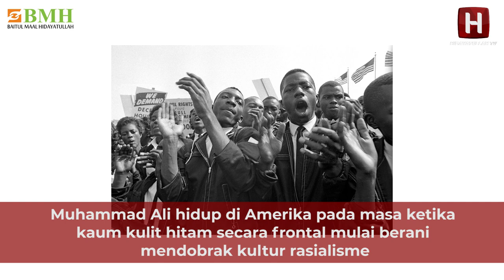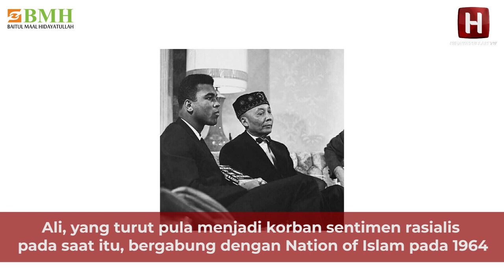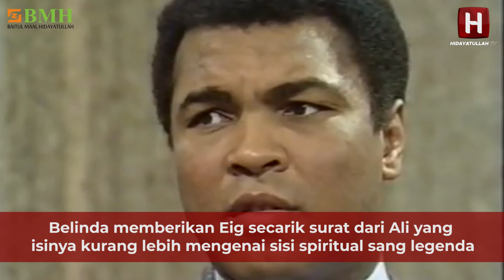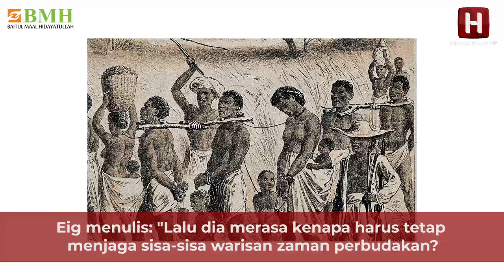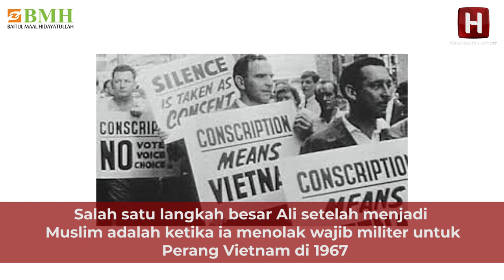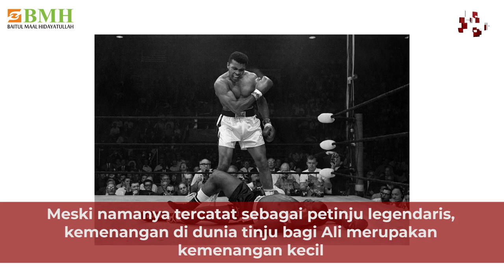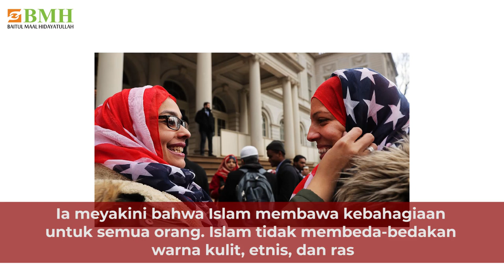MUHAMMAD ALI DAN PILIHAN ISLAMNYA | PART 2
Muhamad Ali dikenal sebagai petinju terbaik sepanjang masa. Reputasinya belum ada yang bisa menandingi hinggi kini. Ali masuk Islam ketika namanya sedang naik daun. Sejak memeluk Islam, dia menjadi ikon bagi Muslim Amerika.

Tinju memang sudah melambungkan nama Muhamad Ali. Namun pertarungan terbesarnya bukanlah saat ia mengalahkan Joe Friezer. Pertarungan terbesarnya ada di dalam Islam